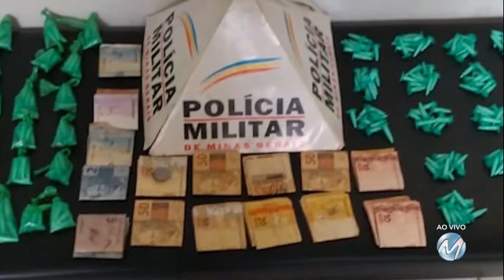Alfenas: polícia apreende cocaína e maconha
Em Alfenas, no Sul de Minas, a Polícia Militar apreendeu um adolescente, de 14 anos, por suspeita de tráfico de drogas. Ele foi encontrado, ontem à tarde (05), saindo de um lote vago, no bairro Santa Luzia, com mais de R$ 1.100,00. No lote, a polícia encontrou 510 pinos com cocaína e 100 buchas de maconha. O suspeito disse que a cocaína seria vendido no esquema pague 5 e leve 6. Ele e o material foram levados para a delegacia.